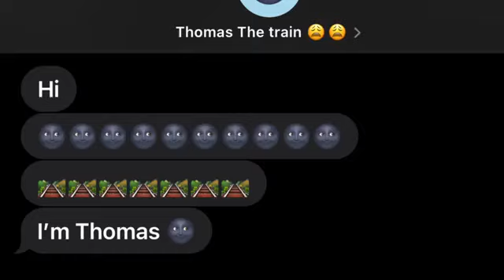Lyssy Noel-IF YOU SEE CURSED THOMAS THE TANK ENGINE.EXE,RUN AWAY FAST! *Reuploaded*